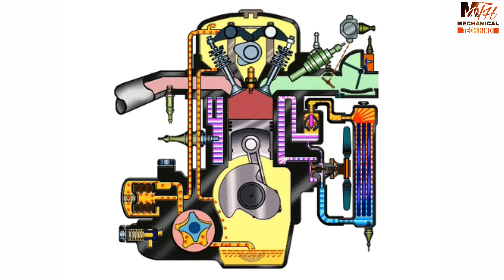इंजन का काम कराने के बाद क्या सावधानी बरतनी चाहिए? | HOW TO BREAK IN YOUR REBUILT MOTORCYCLE ENGINE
If you spent lots of money and hours of hard work rebuilding the engine in your motorcycle, scooty or scooter the last thing you want to do is ruin all that hard work by failing to properly break in the motor. The steps to follow for breaking in a rebuilt engine once it's running again will vary slightly depending on the type of engine. For example, the steps for a high-performance street bike requiring high RPM for peak performance differ from a more sedate side-by-side that relies on lower RPM torque to get the job done.

Adding Conventional Motor Oil
Fill the motor with a conventional engine oil, not a synthetic. Synthetic and semi-synthetic oils are too slippery and slick, which prevents the new piston rings and cylinder bores from seating properly. During the first few minutes of running, the piston rings and the walls of the cylinders need a small amount of friction so they can wear fractionally, and so their surfaces can conform to one another to form an effective seal. It's this seal that gives an engine good compression, and it's that compression that really adds to the performance of your rebuilt engine.

Static Engine Run to Operating Temperature
The first time you restart the motor after a rebuild should be a static run. Wheel the machine outside or make sure you're in a well-ventilated space. Then, start the engine and bring it up to operating temperature while gently varying the throttle between idle and 50% open. Don't go over 50% throttle at this point. Once the engine has warmed up, give it a thorough inspection for any leaks; listen for any odd noises; and look for any other mechanical issues such as excessive vibrations. Shut off the engine and let it fully cool down.

20-Minute Active Engine Run
An engine break-in happens mostly during the first 20 minutes of running after the rebuild. If you have access to a dyno, strap the vehicle down and vary the load on the engine between idle and 70% throttle. Otherwise, take the vehicle for a short ride to put a load on the engine. Vary the throttle between idle and 70% to push it a little harder than you did in the static test. Find somewhere without any traffic where you can safely run the vehicle while varying your speed to break in the engine.
Assuming everything goes well and there are no mechanical issues, start varying the throttle between 50% to 80% to further increase the load on the engine. Next, run the vehicle as you would in normal operating conditions.